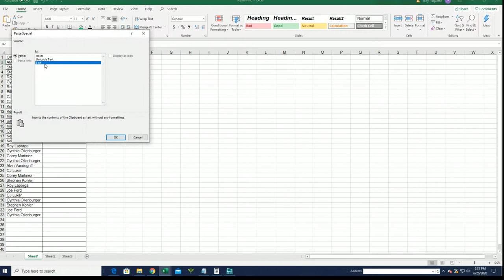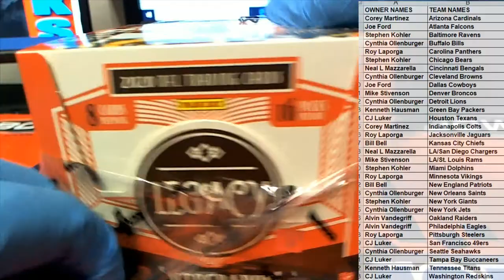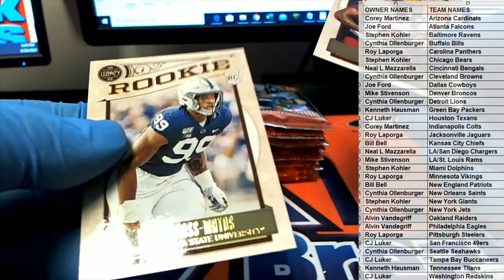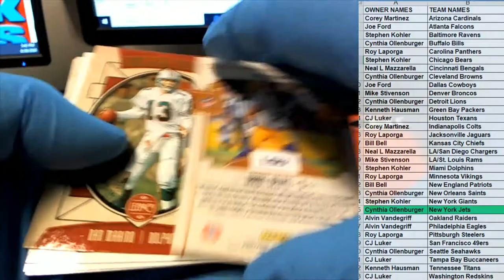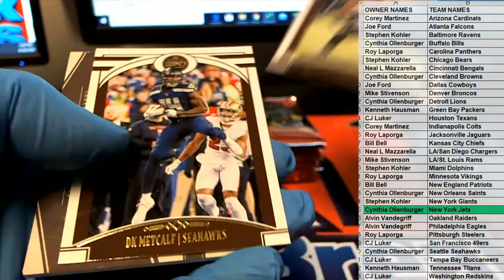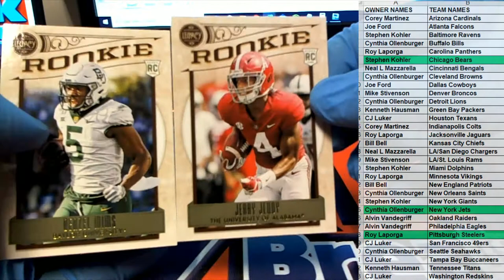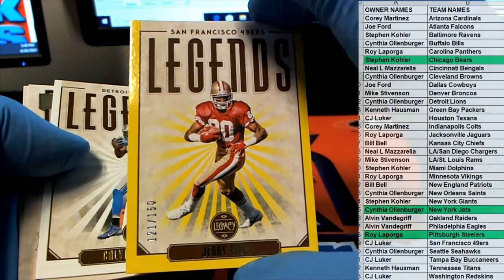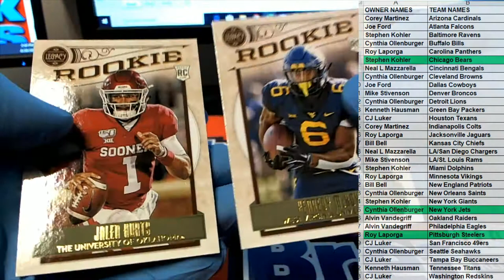2020 Panini Legacy Football ID 20LEGACYFB101